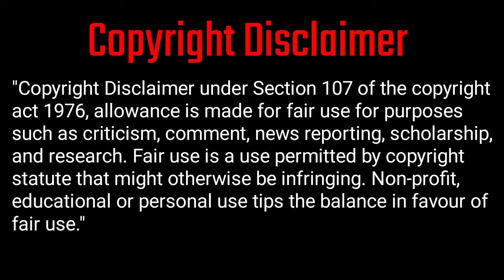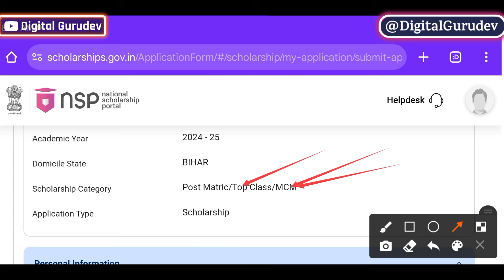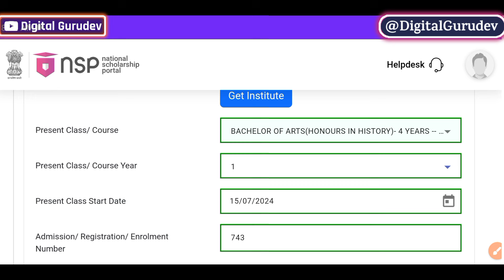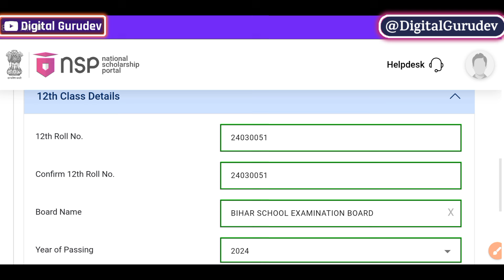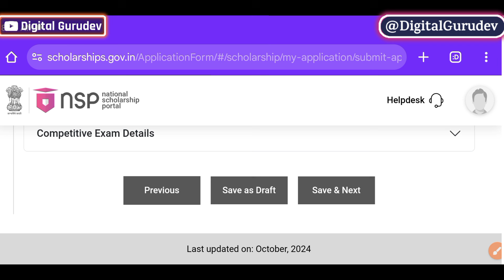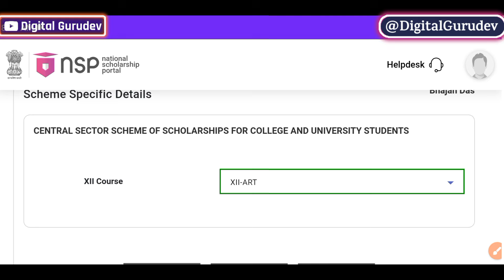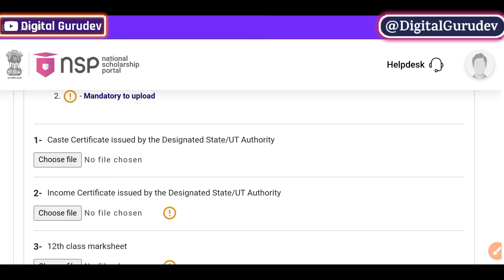nsp scholarship 2024-25 apply you are not eligible | nsp scholarship not eligible problem solution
NSP Scholarship 2024-25 you are not eligible for any scheme right now Problem Solution

how to apply for nsp nmms scholarship 2024-25

❣️ Digital Gurudev ❣️

you are not eligible for any scheme right now in nsp scholarship
you are not eligible for any scheme right now in nsp scholarship Central Sector Scholarship 2024
you are not eligible for any scheme right now in nsp scholarship NMMS
Nsp scholarship me date of birth galat bata rha hai
you are not eligible for any scheme right now in nsp scholarship Top Class
you are not eligible for any scheme right now in nsp scholarship Ishaan Uday
NSP scholarship scheme not showing problem
you are not eligible for any scheme right now
nsp eligibility criteria
nsp eligibility criteria 2024-25

you are not eligible for any scheme right now in nsp
bihar central sector scholarship form
you are not eligible for any scheme right now in nsp scholarship scheme problem 2024-25
nsp scholarship 2024-25 apply eligibility
you are not eligible for any scheme right now 2024
nsp scholarship no scheme available

nsp scholarship no scheme available kaise thik kare
Nsp scholarship otp problem
nsp OTP problem in otr
nsp scholarship no scheme available problem

nsp scholarship me no scheme available problem
nsp scholarship 2024-25 Central Sector Scholarship Bihar you are not eligible for any scheme right now
nsp scholarship 2023-24 apply no scheme available
Central Sector Scholarship not eligible problem solution
bihar central sector scholarship
Nsp scholarship 2024-25 apply dob problem
bihar central sector scholarship scheme problem
nsp scholarship 2024-25 apply no scheme available
nsp scholarship 2024-25 apply not eligible problem
nsp scholarship problem you are not eligible for any scheme right now
nsp scholarship problem scheme problem
nsp scholarship 2024-25 apply not eligible

nsp scholarship 2024-25 apply karne par Date of birth galat bata rha hai

nsp scholarship 2024-25 apply you are not eligible problem

nsp scholarship 2024-25 you are not eligible
nsp scholarship scheme show nhi kar rha hai
national scholarship scheme not available
you are not eligible for any scheme right now nsp
you are not eligible for any scheme right now nsp 2024
you are not eligible for any scheme right now in nsp scholarship 2024 kaise thik kare
you are not eligible for any scheme right now solution